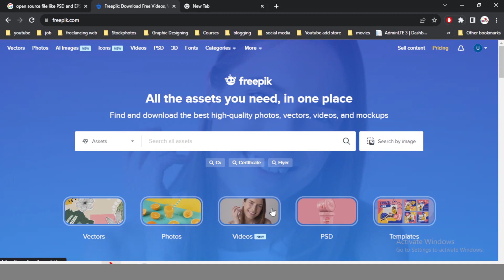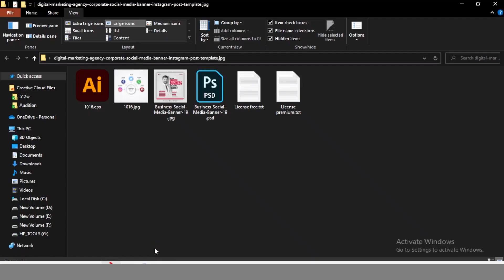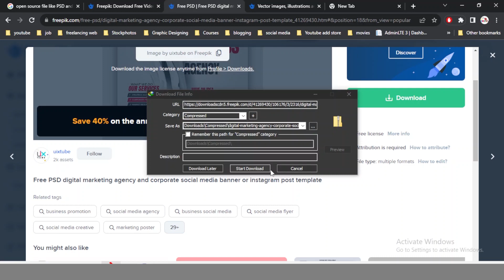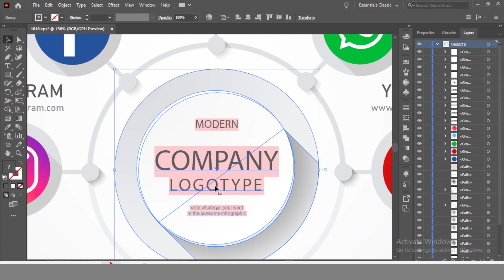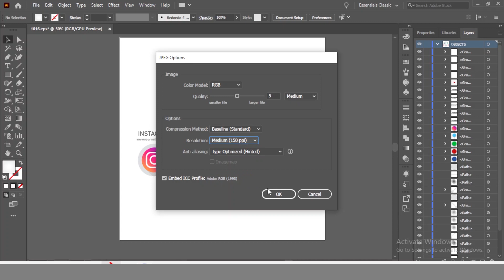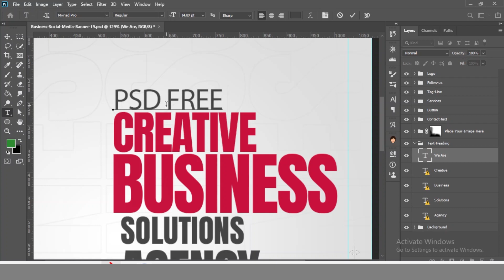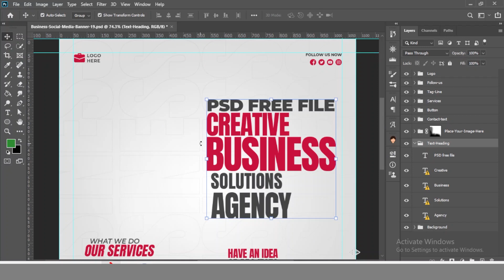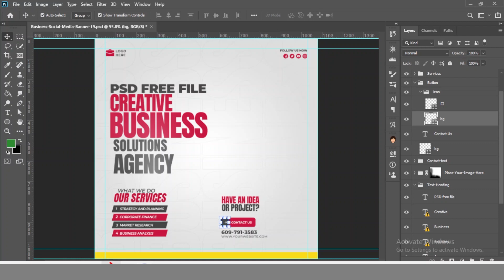The Best way to edit Freepik PSD & EPS Files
What is Freepik? FreePik Premium Images, Earn Money 2023 Contributor | Create an Account On Freepik

I things i use for recording:
BOYA BY-M1 3.5mm
BOYA BY-MM1 ShotGun Mic
Logitech Brio 101 Webcam
Sensyne 14'' Selfie Ring Light
Nikon Z 30 with Wide-Angle Zoom Lens
GODOX SK400II-V Light
Godox SL-60W Kit with Softbox

We discuss these topics:
What is freepik?
freepik premium free
freepik contributor
freepik earn money
freepik account create 2023